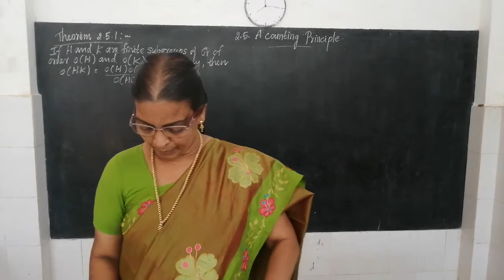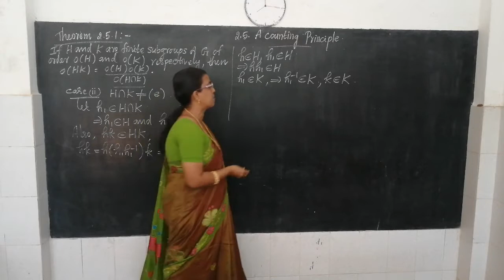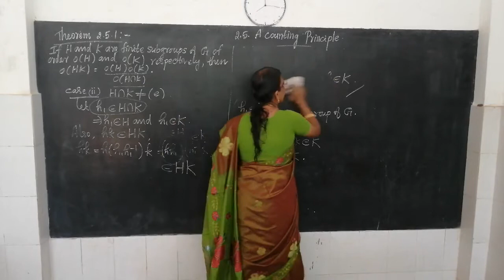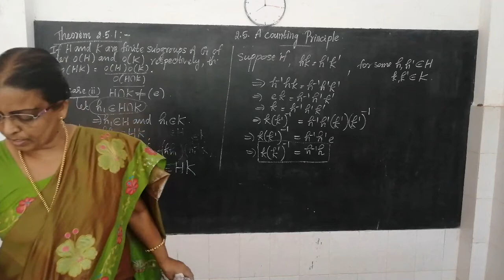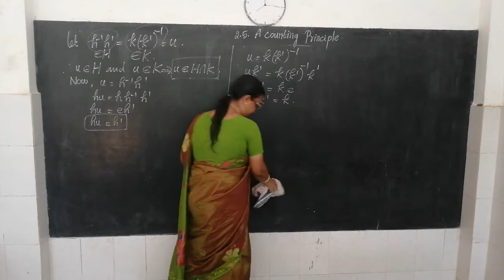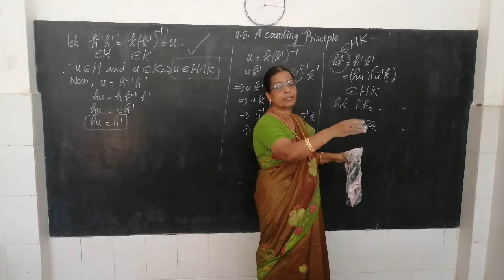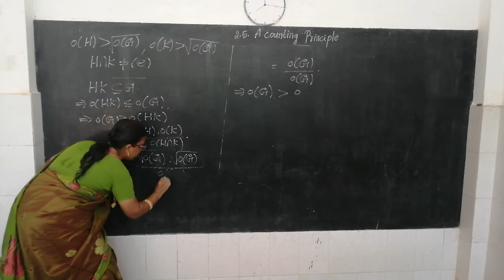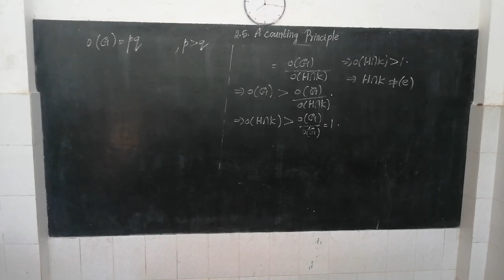A Counting Principle Theorem 2.5.1. II Part